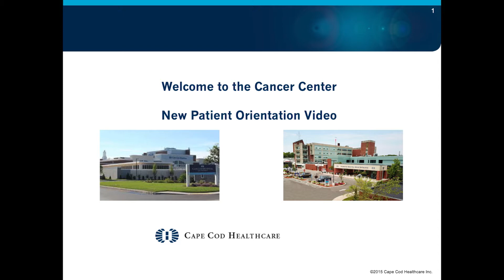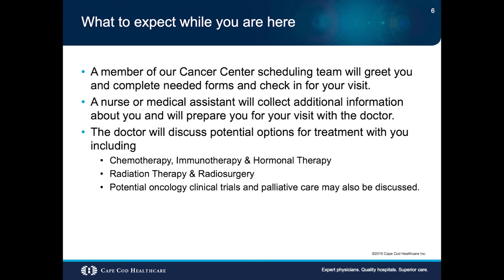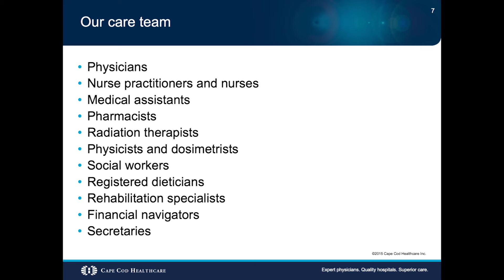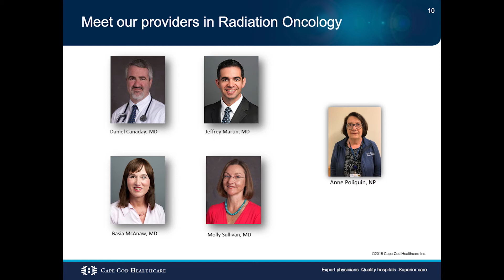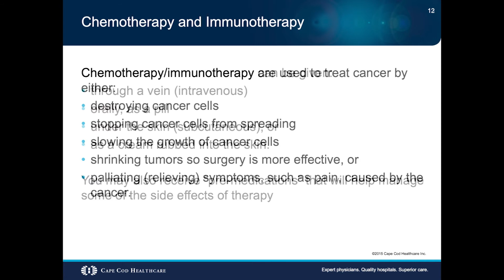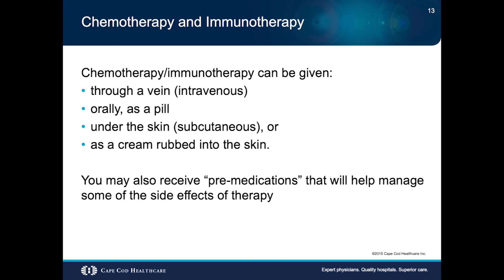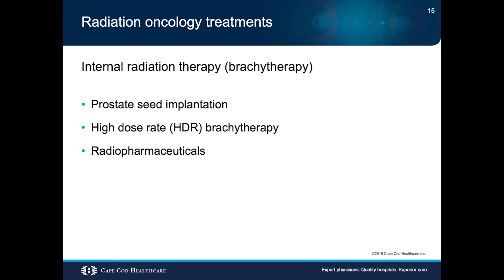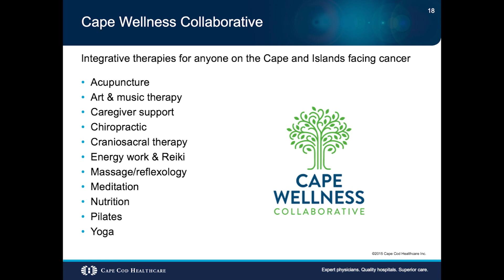New Patient Orientation Cancer Services Cape Cod Healthcare